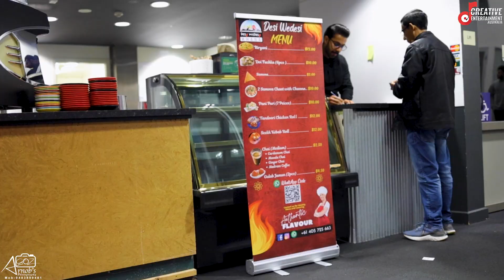A Romantic night with Tahsan Khan Live in concert in Melbourne || Highlights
A Romantic night with Tahsan Khan Live in concert in Melbourne organised by Creative Entertainment